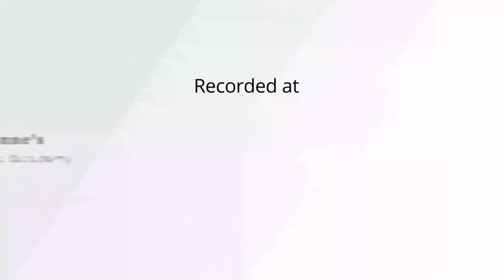River flows in you (Yiruma) | Keyboard Cover | by Shreyam Sadhu | Student of YMA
"Weekends With YMA"

Presenting River flows in you (Yiruma) - Keyboard Cover by Shreyam Sadhu (Student of Yvonne's Music Academy).